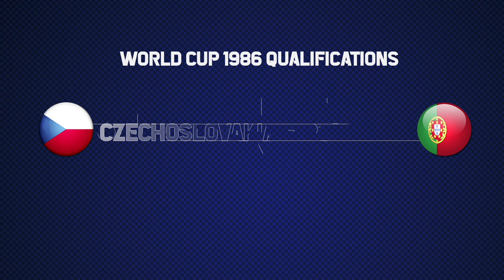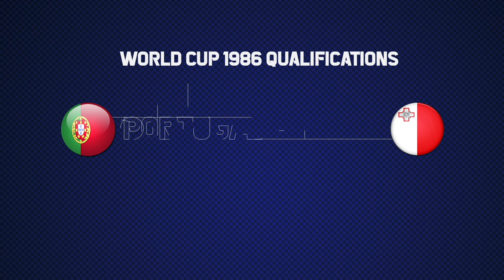PORTUGAL World Cup 1986 Qualification All Matches Highlights | Road to Mexico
00:00 Sweden - Portugal
00:40 Portugal - Czechoslovakia
02:24 Standings
02:38 Portugal - Sweden
04:49 Malta - Portugal
07:02 Standings
07:16 Portugal - West Germany
10:30 Czechoslovakia - Portugal
11:25 Standings
11:40 Portugal - Malta
14:53 West Germany - Portugal
17:46 Final Standings
Goal scorers in qualifying matches
Fernando Gomes (5)
Diamantino (2)
Carlos Manuel (3)
Jordão
Rafael

Portugal Competitive Records (Until World Cup 1986 qualifiers)

🏆 WORLD CUPS 🏆
1966 England : 3rd 🥉

🏆 EUROPEAN CHAMPIONSHIP 🏆
1984 France : 3rd 🥉